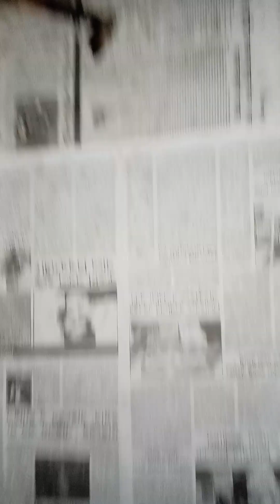Amar Bura dula bhae orofa. dukkhu miaer Happy birthday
LABLE. GR TRUTH TV